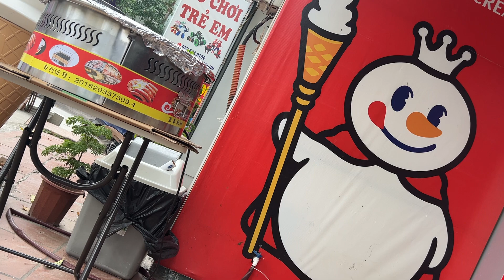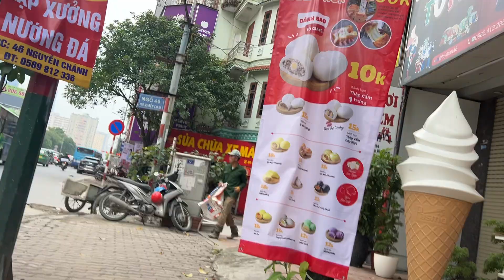Fresh Perspectives: My Views on Work in a New Setting